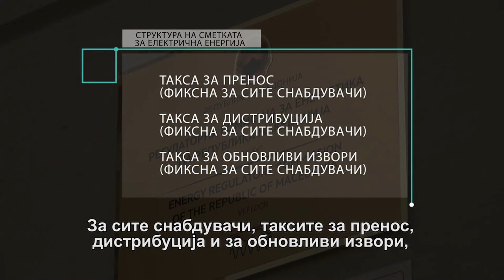Како да си купиш струја?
Од 1 март догодина граѓаните ќе можат да си купуваат струја од лиценцирани фирми снабдувачи. Следува период на разни понуди и промоции. Но, што ако домаќинствата не случат договор? Ќе останат без струја? Дали и како се заштитени со Законот за енергетика и со надлежното регулаторно тело?

Новинар: Горан Теменугов